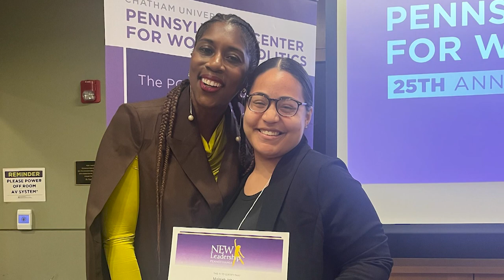NEW Leadership program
Thiel College student and alumna share their experience at the prestigious women’s leadership institute.